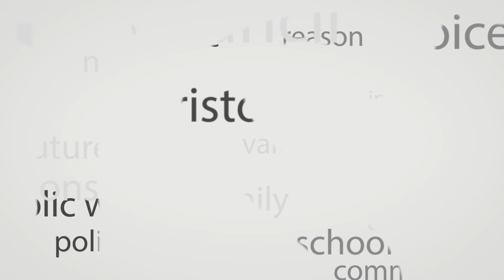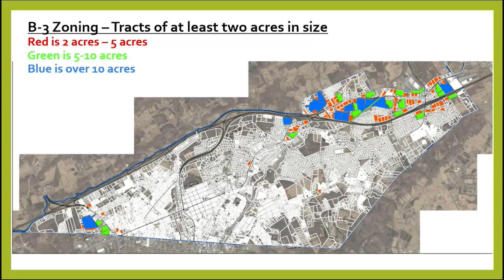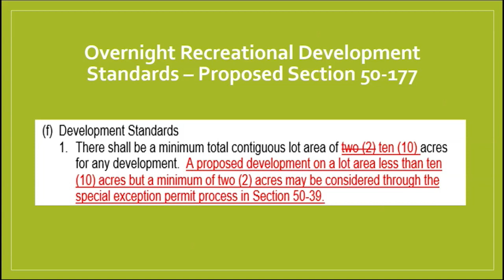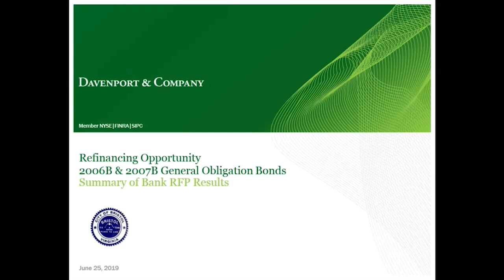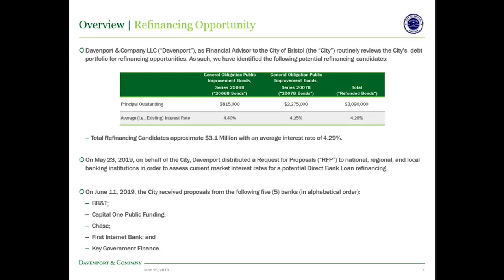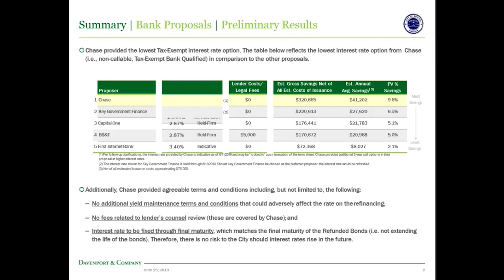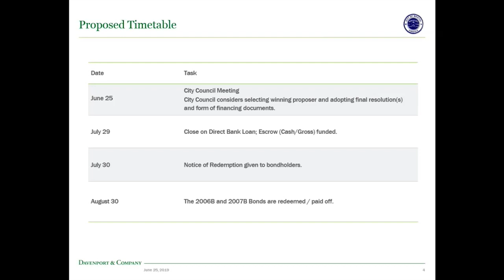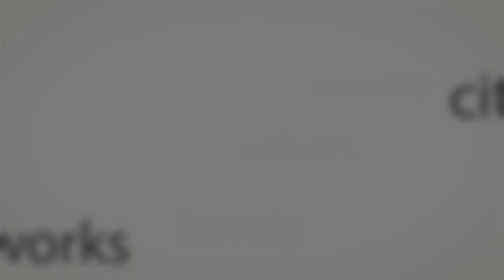6 25 19 City of Bristol Virginia Council Meeting